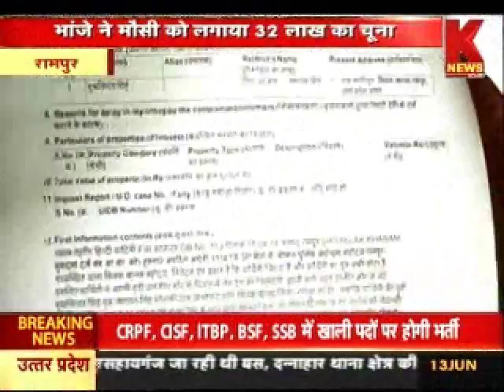भांजे ने मौसी को लगाया 32 लाख का चूना। KNEWS